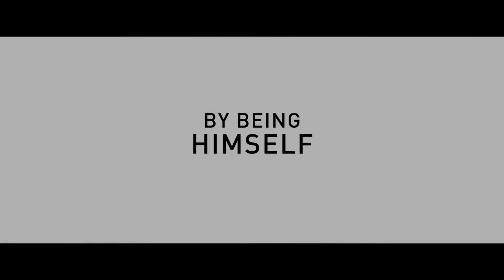Ferdinand Official Trailer Fox Star India Coming Soon